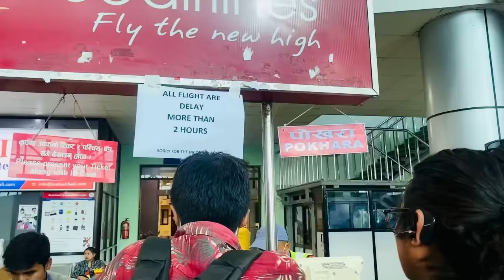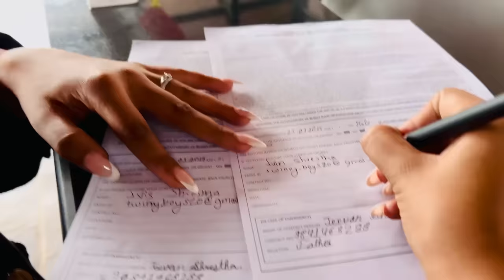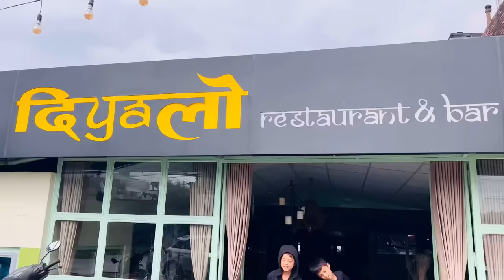Family Dashain Vlog || Vacation || Kathmandu || Pokhara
Hello everyone,
Here is our new video and it is our vlog on Dashain Vacation. Hope you all enjoyed our greatest festival.

Enjoyyy!!!

We hope you all enjoy it.
Thank you everyone for loving us.